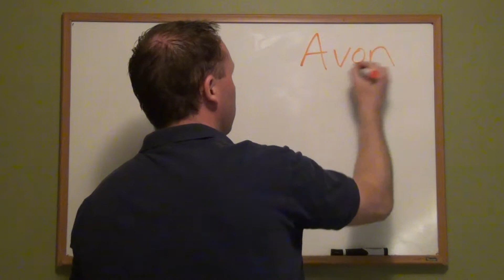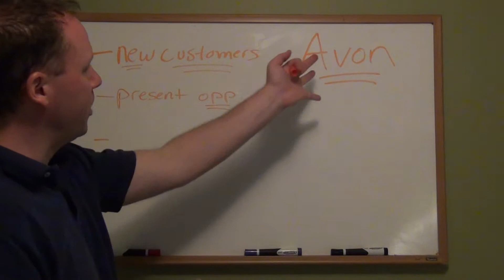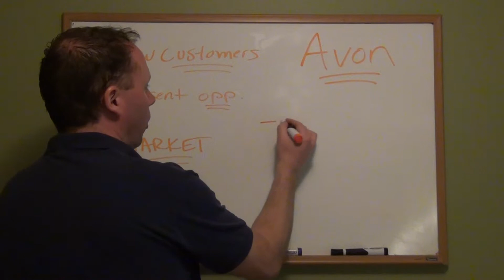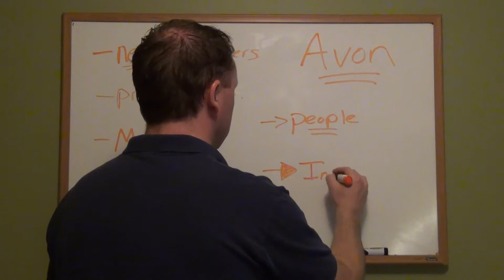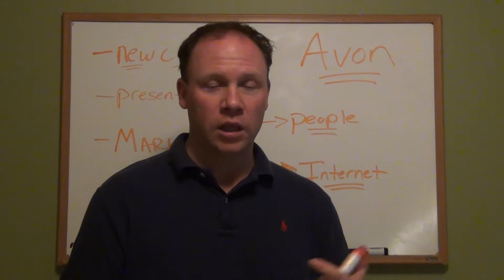Avon Career | An Avon Review that will launch you ahead of the curve!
Important facts regarding the Avon Company
As we probably already know, Avon is one of the most successful companies in the world and it delivers numerous beauty and skin care products. Many women from all over the world have created some important businesses with the help of this company because they have maximized the compensation plan and have generated great incomes with the help of the products. If you have heard of the Avon scam theory, it is practically needless to say that it is completely false and that this company is 100% legitimate and can help numerous people in certain ways.
The reason why the scam theory have appeared in the first place is because many people fail in the network marketing company because they do not have any experience at all or they do not perform all of the necessary tasks in order to obtain success. The main reason why people fail in this company is because of their incapability to generate leads on a daily basis. Avon has practically the best products in the beauty and skin care industry; therefore it can be very easy to market and sell such types of products. In order to succeed in this industry you will have to present your products to new people every day.
When you are looking for a great company that you can use in order to create your own business, you will have to analyze some aspects first. The leadership and compensation plan are two of the most important aspects that you must consider when you are looking to join a particular business. First of all, Avon has been in this business for many years and it is a stable company from all points of view. You have to like the products and to identify yourself with the products if you want to be successful.
No one wants to sell products that they do not believe in and do not like, so the first thing is to find a company that promotes attractive products that are very easy to market. Another aspect that you will need to analyze is to see how much the company compensates you for your efforts. Some companies may be offering more money for commissions; other may offer more for retailing, so you need to focus more on the company that meets your needs. These are practically the main functions for which the MLM companies reward the seller.
In order to be successful, you will have to generate as many leads as you can every day. To do so, you will have to use the internet at its maximum potential. Visiting all of the social network websites and the personal blogs of the people who are interested in the MLM market is very important as you may come in contact will some marketers that have the same visions as you. These are practically the main aspects that you must consider when you are looking to join Avon. They can help you to grow your business and generate incomes every day.